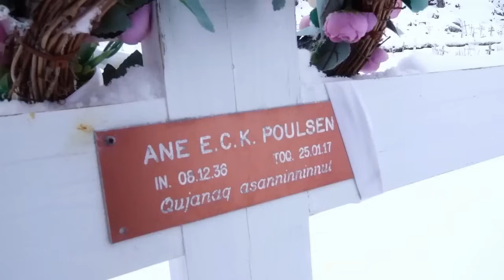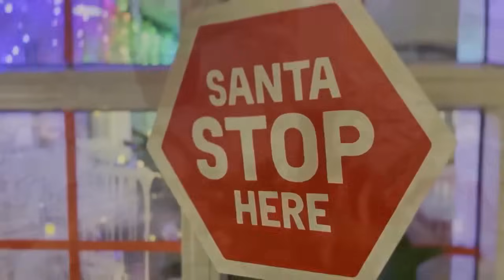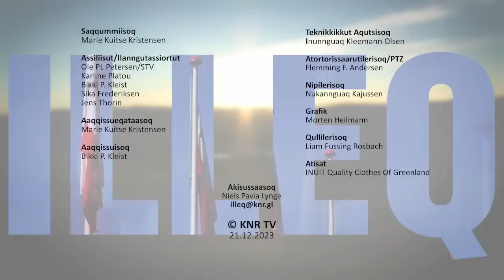Illeq, KNR 21.12.2023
Illerup toqqaannartumik minutsini 55-ini aallakaatinneqarnerani studiami inunnik pulaartoqaatigaluta ilanngutassianik takusaqartassaagut, toqqaannartumillu messengerikkut oqaloqateqartassaagut nipilersortartunillu ilaatigut pulaartoqartassalluta. Illermiut: Marie Kuitse Kristensen, Tungutaq Larsen, Sika Frederiksen, Bikki P. Kleist, Stina Skifte, aamma Noah Mølgaard.